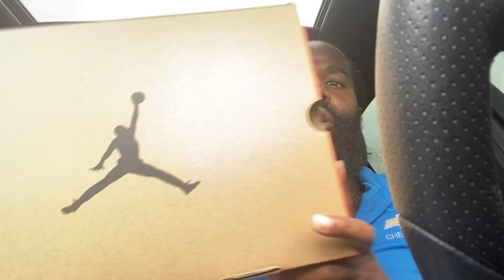QUALITY IS CRAZY 🔥🔥🔥 UNIVERSITY GOLD JORDAN 12 AKA “GARY PAYTON PE” PICKUP VLOG & REVIEW🔥